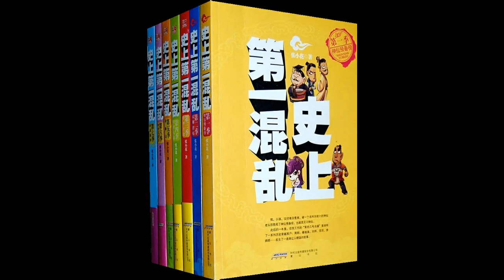《史上第一混乱》030 | 穿越小说 | 玄幻 | 张小花 | 刘忙 | 历史 | 搞笑 | 荆轲 | 嬴政 | 项羽 | 刘邦 | 李师师 | 岳家军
我真倒霉,真的
人家穿越,我只能被穿越
人家泡妞,我只能被妞……
 在我的第“好几号”当铺里,我接待了名叫荆轲、李白、关羽、秦侩等等一系列客户,发生了一连串让人忍俊不禁的故事 ...